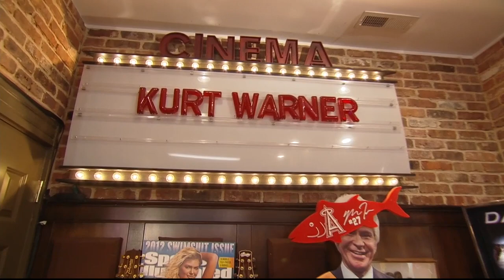Kurt Warner on The Dan Patrick Show (Full Interview) 9/22/16